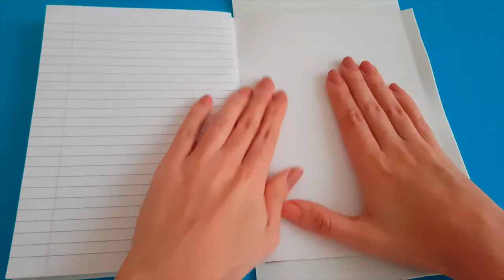Unicorn Defter Süsleme | Unicorn Notebook DiY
Dear unicorn lovers,
I made the best unicorn notebook ever! Besides, it is really easy to make with a few items only. Here you can find some tips and explanations;

*I used white glitter eva foam sheets for covering my notebook and I cut out the mouth and eyelashes of my unicorn using black glitter eva foam.
*I used eva foam sheets with pastel colours for the rainbow.Then I heat the eva pieces using an iron to give a puffy look as an optional step.
*I made a standard braid with felt.
*For the cheeks, nose, ears and heart figures, I used felt  pieces.
*I decorated the eyelashes with rhinestones which is also used for nail art.
*I made the horn out of clay and decorated it using nail polish and glitter.

I hope you enjoy my video! I wish you happy and peaceful DaYs with DiYs :)

*Side Path (YouTube Library)

*Mr Sunny Face (YouTube Library)

*Happy Mandolin (YouTube Library)

*First Love (YouTube Library)